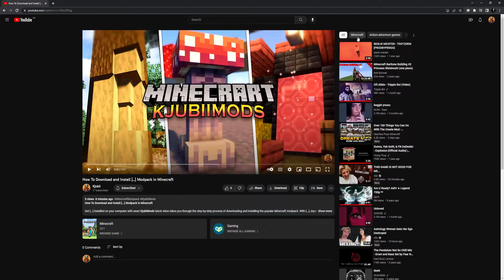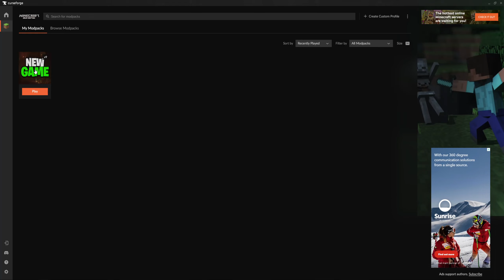How To Download and Install New Game Modpack in Minecraft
Get New Game installed on your computer with ease! *KjubiiMods* latest video takes you through the step-by-step process of downloading and installing the popular Minecraft modpack. With New Game, experience a thrilling Minecraft adventure filled with challenges and excitement. This video is perfect for both seasoned Minecraft players and beginners. Don't miss out - watch *KjubiiMods* and learn how to install New Game on your computer!

*Downloads:*
➥ New Game:

_Explore the vast world of Minecraft mods and modpacks with ease! is all_ _you need to mod Minecraft, featuring the latest and greatest mods and modpacks for your_ _Minecraft enjoyment._

_Discover How to Install Minecraft Mods, Modpacks, and Resourcepacks on *KjubiiMods* Channel - Your Ultimate Guide to Customizing Minecraft Gameplay._

0:00 Download the Modlauncher
0:10 Install the Modlauncher
0:25 Search for New Game
0:36 Download New Game
0:46 Play New Game